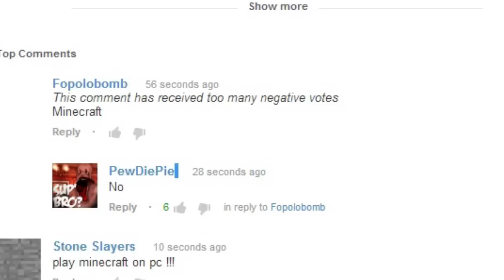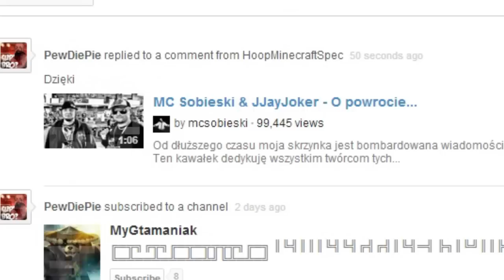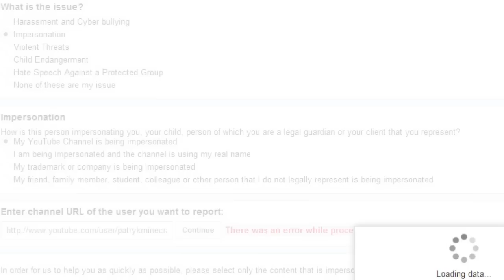Fake Accounts on YouTube and How To Report Them